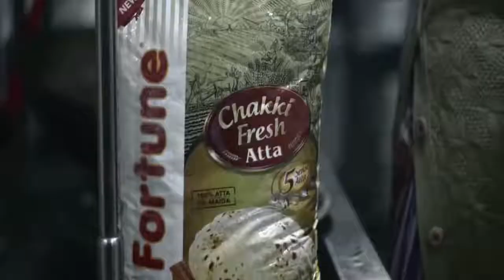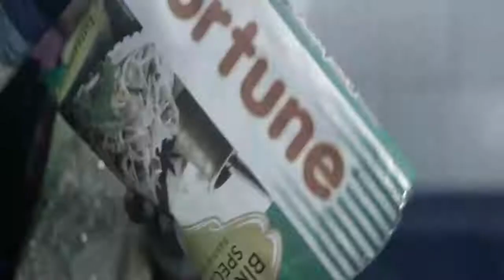Emotional and Most Thought Provoking Indian TV Ads Collection